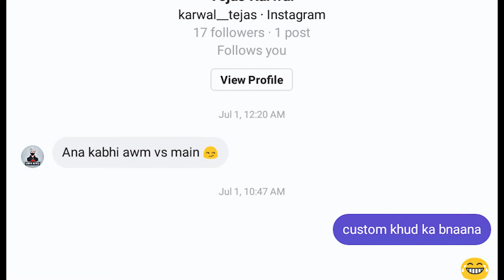AnimatorGGN Vs TVGamer | Karma is a Bitch🤪🔥👍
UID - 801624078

1.Garena Free Fire Indonesia Live
2.Garena Free Fire Brazil Live
3.Garena Free Fire Brasil Live
4.Garena Free Fire India Live
5.Garena Free Fire Singapore Live
6.Garena Free Fire Thailand Live